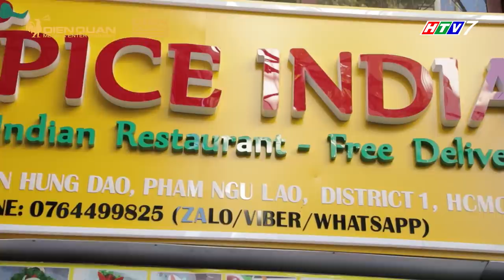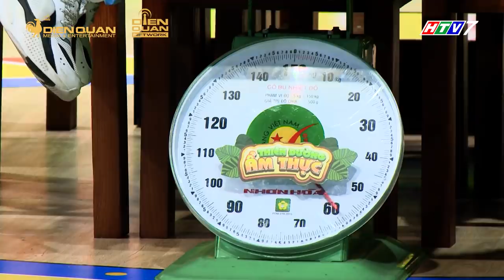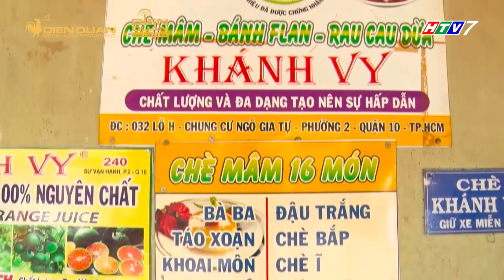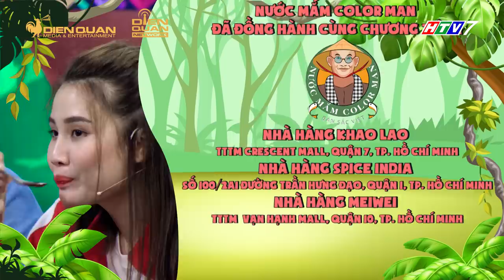Thiên đường ẩm thực 6 | Tập 14 Full: Chí Thiện, Hồ Bích Trâm, Thanh Trần vỡ òa với kết quả bất ngờ?